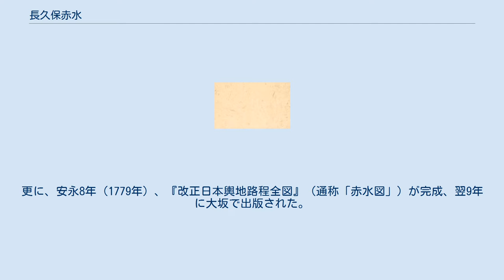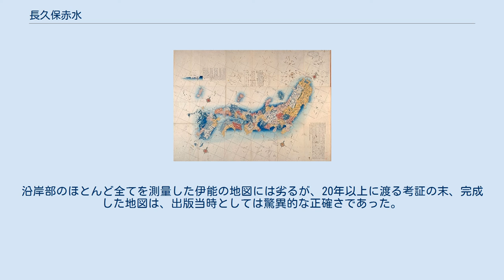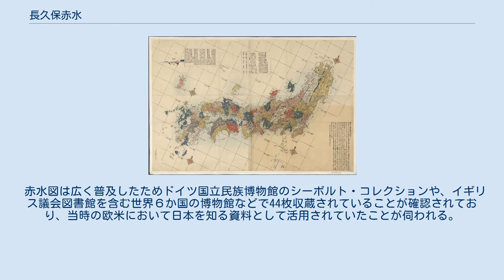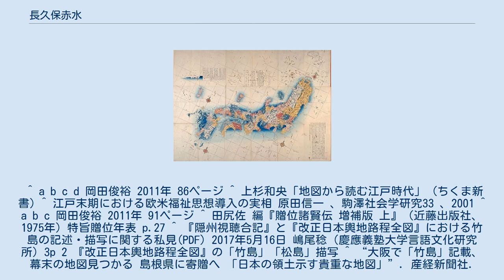長久保赤水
長久保 赤水（ながくぼ せきすい、本名：玄珠、俗名：源五兵衛、享保2年11月6日（1717年12月8日） - 享和元年7月23日（1801年8月31日））は、江戸時代中期の地理学者、儒学者である。
常陸国多賀郡赤浜村（現在の茨城県高萩市）出身。
号の赤水と字の玄珠は荘子の天地篇にある『黄帝、赤水の北に遊び、崑崙の丘に登り、而して南望して還帰し、其の玄珠を遺せり。
』から取られている。
 　令和2年9月30日、長久保赤水の地図や資料群693点の学術的価値が認められ国の重要文化財に指定された。
 農民出身であるが、遠祖は大友親頼の三男・長久保親政。
現在の静岡県駿東郡長泉町を領して長久保城主となり、長久保氏を称したとされる。
 学問を好み地理学に傾注する。
14歳（1730年（享保15年））の頃から近郷の医師で漢学者の鈴木玄淳の塾に通い、壮年期に至るまで漢学や漢詩などを学んだ。
17歳（1733年（享保18年））には江戸に遊学、服部南郭に学んでいる。
25歳（1741年（寛保元年））の頃、鈴木玄淳ら松岡七賢人とともに水戸藩の儒学者で彰考館総裁を務めた名越南渓に師事し、朱子学・漢詩文・天文地理などの研鑽を積んだ。
また、地図製作に必要な天文学については、名越南渓の紹介により渋川春海の門下で水戸藩の天文家であった小池友賢に指導を受けた。
 明和5年（1768年）『改製日本分里図』（かいせいにほんぶんりず）完成。
安永4年（1775年）3月『新刻日本輿地路程全図』（しんこくにほんよちろていぜんず）が完成。
更に、安永8年（1779年）、『改正日本輿地路程全図』（通称「赤水図」）が完成、翌9年に大坂で出版された。
赤水没後も第5版まで発行され、約1世紀間ロングベストセラーの「赤水図」として名声を博した。
赤水生存中に2版、没後3版、修正を重ね発行されている。
それ以前に約90年流布していた石川流宣の日本図「流宣図」と入れ替わることになった。
 安永6年（1777年）赤水61歳の時、水戸藩主徳川治保の侍講となり、藩政改革のための建白書の上書などを行った。
天明3年（1783年）清国地図『大清広輿図』が完成、天明5年（1785年）には世界地図『改正地球万国全図』が完成した。
いずれも実測図ではないが関連文献が深く考証され、『改正日本輿地路程全図』に至っては5版を重ね約1世紀間も普及している。
 天明6年（1786年）、徳川光圀が編纂を始めた『大日本史』の地理志の執筆も行う。
師である鈴木玄淳らとともに、中国の竹林の七賢になぞらえ、松岡七賢人と称される。
 安南（現在のベトナム）に漂着した漁民の話をまとめた『安南漂流記』、その漁民を引き取りに長崎へ随行した折の紀行文『長崎行役日記』などの著書がある。
東日本大震災の翌年にあたる2012年11月3日、高萩駅前に赤水の銅像が建立された。
 『日本輿地路程全図』（1775年）神戸大学附属図書館所蔵（住田文庫） 『改正日本輿地路程全図』（1779年 初版）アメリカ議会図書館蔵 『改正日本輿地路程全図』部分（1791年 2版）東北大学狩野文庫所蔵 『改正日本輿地路程全図』（1846年 6版）大英博物館所蔵 長久保赤水は江戸時代中期頃の地図考証家・森幸安によって描かれた『日本分野図』を参考に、明和5年（1768年）に原図となる「改製日本分里図」を作り、安永8年（1779年）には『改正日本輿地路程全図』の初版を完成。
翌年、大坂で出版した。
赤水の存命中の寛永3年（1791年）に第2版が刊行され、赤水の死後も1811年、1833年、1840年に版を重ねている。
 『幸安図』にも『赤水図』にも、当時未開拓であった北海道は一部しか描かれていない。
また、経線緯線が記載されているが経線には経度が記載されていない。
『幸安図』や後に作成される伊能忠敬の『大日本沿海輿地全図』も、京都を基準に経線が引かれている点で共通点が見られる。
10里を1寸としているので、縮尺は約129万分の1となる。
8色刷の色刷りで、蝦夷（現在の北海道）や小笠原諸島・沖縄を除く日本全土が示されている。
 『改正日本輿地路程全図』は、伊能忠敬の『大日本沿海輿地全図』より42年前に出版され、明治初期までの約100年間に5版を数えた。
伊能の地図はきわめて正確であったが、江戸幕府により厳重に管理されたこともあって、この赤水図が明治初年まで...